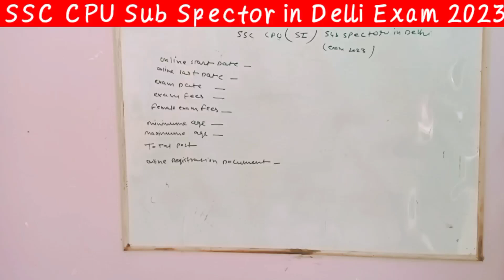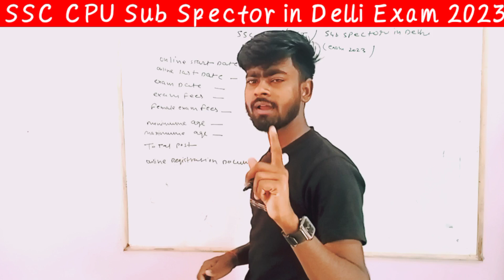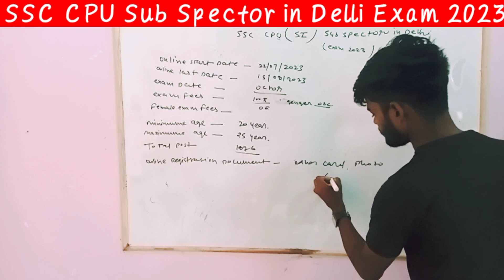ssc Sub Inspector in Delhi Police, CAPF (CPO SI) Exam 2023 Apply Online Form | Ssc cpo kya hai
Follow Me 🔥🔥🔥